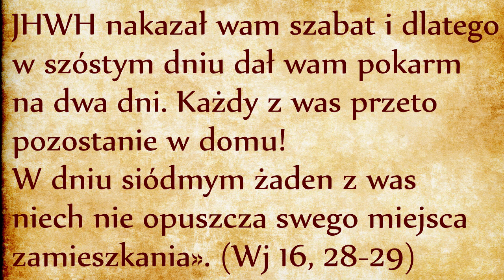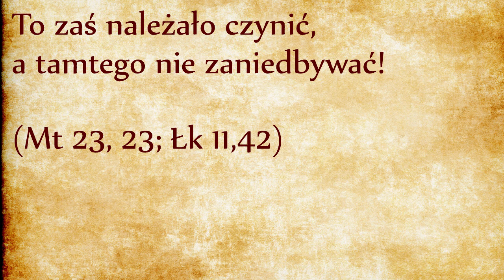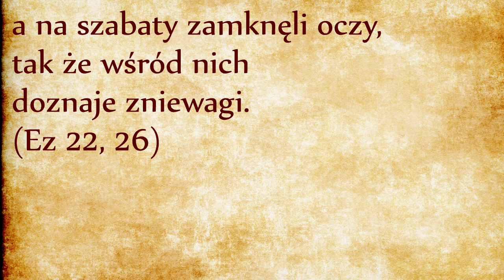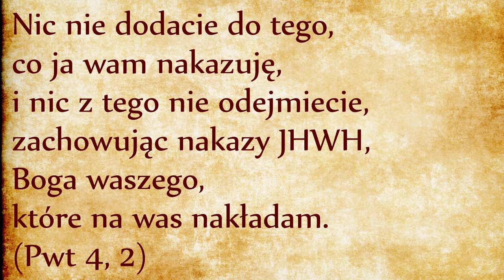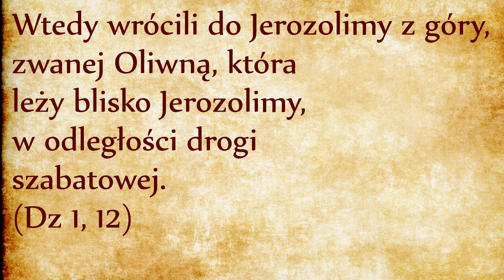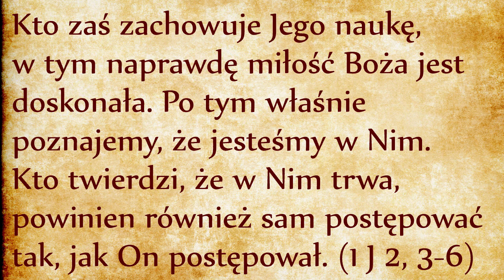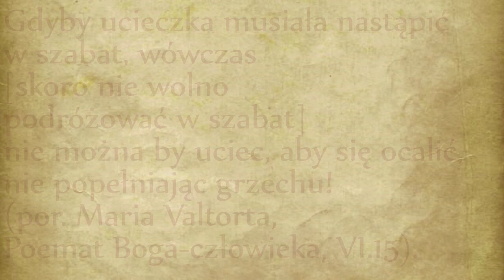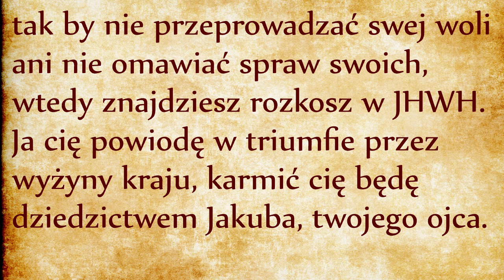DP024 Zakaz podróżowania w Szabat (Wj 16,29)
Każdy z nas dzisiaj znajduje się w tej samej sytuacji, w jakiej byli Adam i Ewa, Abraham lub Izraelici na pustyni. Każdy z nas jest poddawany osobistej próbie posłuszeństwa Prawu Bożemu, każdy z nas słyszy syczenie węża-kusiciela, który próbuje przekonywać nas, że Prawo Boże nie obowiązuje już chrześcijan, że prawo szabatowe jest tylko dla Żydów. Takie podszepty szatańskie wystawiają na próbę nasze zaufanie Słowu Bożemu.
Skoro Jezus zmienił rabinacką interpretację przepisów szabatowych, czy zrobił to również w sprawie zakazu podróżowania w szabat? W Ewangeliach nie znajdziemy bezpośredniego takiego nauczania, ale znajdujemy następujące poszlaki:
1. Pierwsza poszlaka wskazująca na to, że Jezus przestrzegał zakaz podróżowania w szabat to brak odnotowanego oskarżenia w tej sprawie ze strony Faryzeuszów. Znając ich zajadłość spodziewalibyśmy się, że nie przepuściliby Jezusowi najmniejszego takiego pogwałcenia Prawa. Nie odnotowano, żeby Faryzeuszom udało się oskarżać Jezusa o złamanie tego przepisu. To oczywiście jeszcze niczego nie udowadnia.
2. Bardziej przekonującym tropem jest fakt, że Jezus przez trzy lata nauczał apostołów prawidłowego przestrzegania Prawa Bożego. Gdyby Jezus prywatnie wyraził swoją pogardę w stosunku do przepisów rabinicznych dotyczących zakazu podróżowania w szabat, w Dziejach Apostolskich bylibyśmy świadkami tego, jak apostołowie prostują błędne rozumienie Prawa Bożego. Zamiast tego możemy zaobserwować odwrotne zjawisko: po spędzeniu stu pięćdziesięciu szabatów w szkole Jezusa, apostołowie nadal byli przyzwyczajeni do przestrzegania zakazu podróżowania w szabat, o czym świadczy następujące świadectwo z czasów po Wniebowstąpieniu:
Wtedy wrócili do Jerozolimy z góry, zwanej Oliwną, która leży blisko Jerozolimy, w odległości drogi szabatowej. (Dz 1, 12)
Ten zapis wskazuje na to, że apostołowie przywiązywali wielką wagę do przestrzegania zakazu podróżowania w szabat, nawet po trzech latach intensywnej katechezy odbieranej bezpośrednio od najlepszego Nauczyciela. Jezus w tej sprawie prawdopodobnie nauczał własnym przykładem posłuszeństwa temu przepisowi Prawa Bożego. Święty Grzegorz Wielki, papież i doktor Kościoła, mawiał tak:
Najmilsi bracia, nasz Pan i Zbawiciel niekiedy udziela nam pouczeń słowami, niekiedy zaś czynami. A zatem również Jego czyny są przykazaniami, bo kiedy coś spełnia, milcząco daje do zrozumienia, co my powinniśmy wykonać. (Homilia 17, 1)
Święty Jan pisał:
Po tym zaś poznajemy, że Go znamy, jeżeli zachowujemy Jego przykazania. Kto mówi: "Znam Go", a nie zachowuje Jego przykazań, ten jest kłamcą i nie ma w nim prawdy. Kto zaś zachowuje Jego naukę, w tym naprawdę miłość Boża jest doskonała. Po tym właśnie poznajemy, że jesteśmy w Nim. Kto twierdzi, że w Nim trwa, powinien również sam postępować tak, jak On postępował. (1 J 2, 3-6)
Jezus najprawdopodobniej dał apostołom przykład przestrzegania biblijnego zakazu podróżowania w szabat.
3. Ale czy Jezus również o tym nauczał? Prawdopodobnie tak można interpretować Jego mowę o zburzeniu Jerozolimy:
A módlcie się, żeby ucieczka wasza nie wypadła w zimie albo w szabat. (Mt 24, 20)
W tym miejscu mamy jednoznaczne polecenie ze strony Jezusa, aby chrześcijanie przestrzegali prawo szabatowe na długo po zesłaniu Ducha Świętego. Ale dlaczego chrześcijanie mają modlić się o to, żeby ucieczka nie wypadła w szabat? Interpretacja nie jest jednoznaczna, ale można to interpretować w następującym świetle: gdyby ucieczka musiała nastąpić w szabat, wówczas [skoro nie wolno podróżować w szabat] nie można by uciec, aby się ocalić, nie popełniając grzechu! (por. Maria Valtorta, Poemat Boga-człowieka, VI.15).
Jeżeli przyjmujemy zakaz podróżowania w szabat jako obowiązujące, zachodzi pytanie praktyczne o definicję pojęcia podróży: czy chodzi o rabiniczne tysiąc kroków poza miastem, czy o coś innego? W Piśmie Świętym nie znajdziemy prostej odpowiedzi, prawdopodobnie po to, żebyśmy nie popadli w pułapkę legalizmu. Każdy powinien rozstrzygnąć, w której chwili zaczyna się spędzanie szabatu na podróżowaniu zamiast na kontemplacji Bożej miłości.